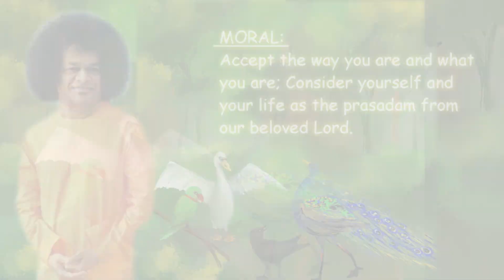The Unhappy Crow | Story Telling | Kids Story | Motivational Story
Sai Ram Children. Each one of us is God's creation, and we are all made beautiful. When we understand and accept this fact, then we can be the best we are capable of being.

Here is an interesting story of a crow, who first thought that it wasn't good enough, but then, he learns this important lesson in the end.